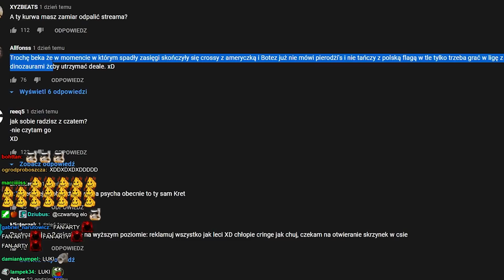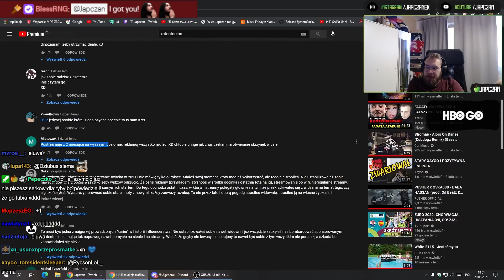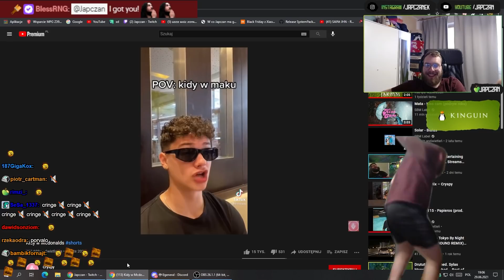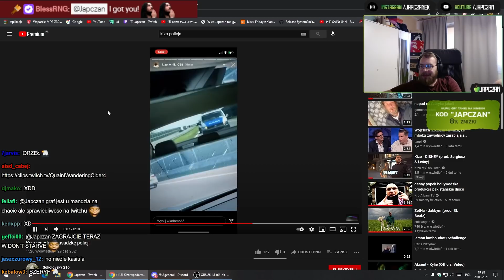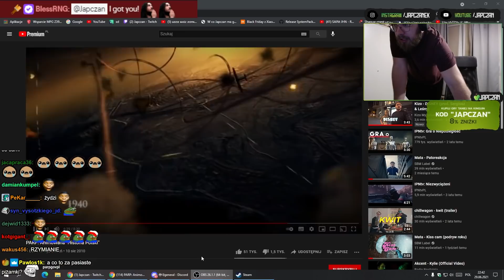JAPCZAN | SAY PIEROGI, FANARTY, SZCZOCHY LUKIEGO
POLSKA GUROM BLOODTRAIL